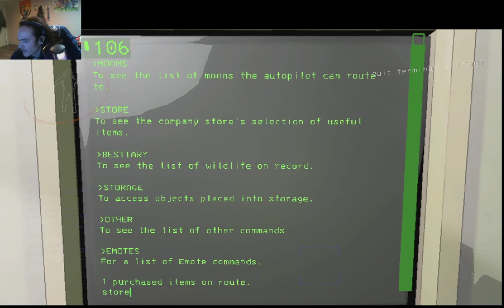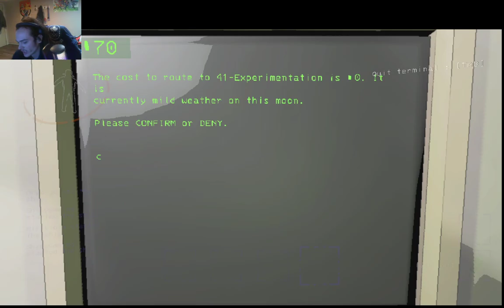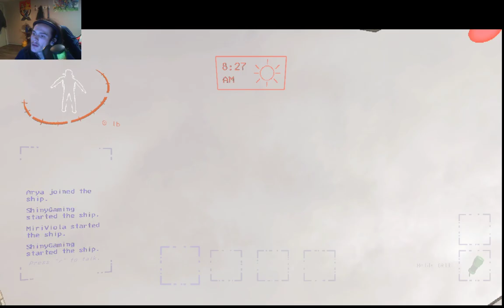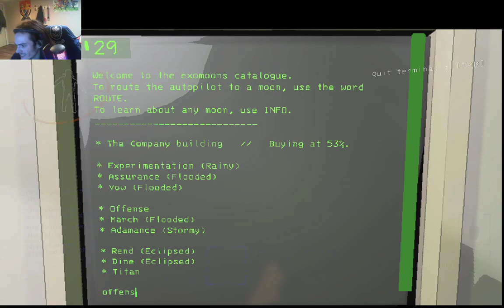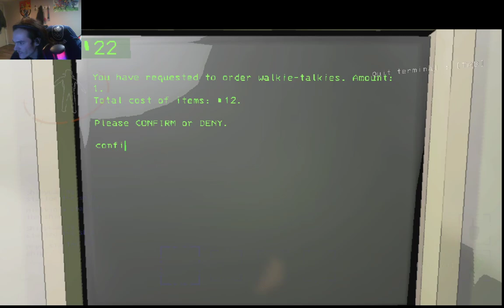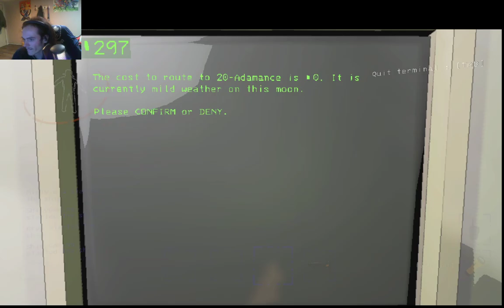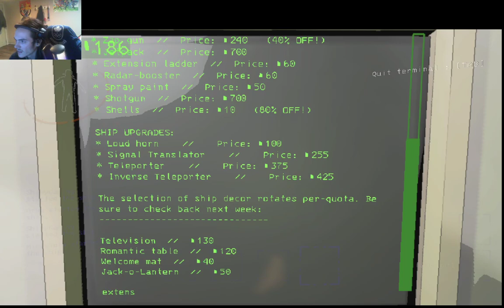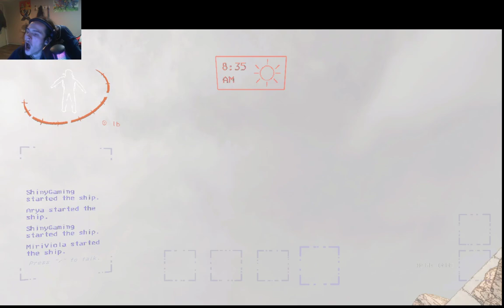Lethal company with friends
welcome to this dumb video of me and my friends playing lethal with mods
oh and fair warning: swearing and smoking may appear throughout the video. also my recording suddenly ended at the end of the recording but I decided to post it anyways!

Liu: ???